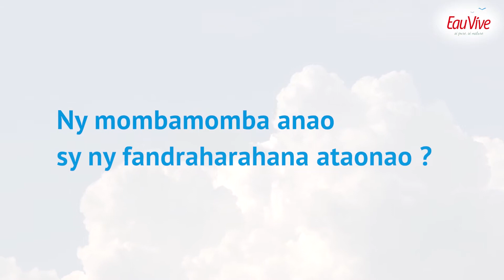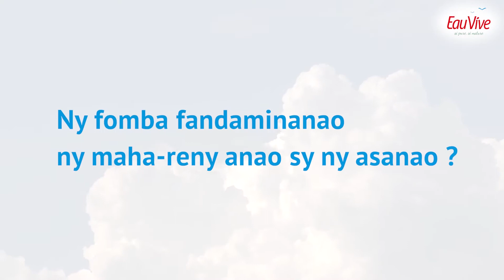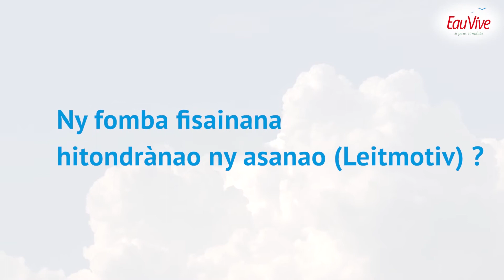EAU VIVE FETE DES MERES 2020 - MAMAN ENTREPRENEURE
"Bâtir pour la fierté de mes enfants", tel est le mindset de Tiana Rajoelisolo.
Plus de détails pour inspirer toutes les mamans à entreprendre dans la vidéo.